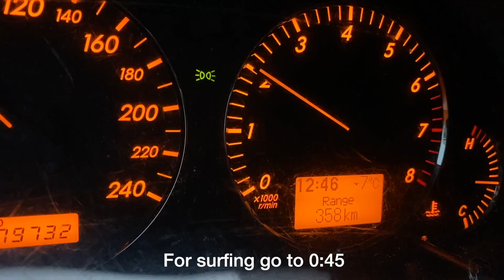Finland Surf December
Surfing mini waves in ice slush. Fun! Patagonia R5 Yulex holding up well in -8 celcius weather and 0-4 degrees water.